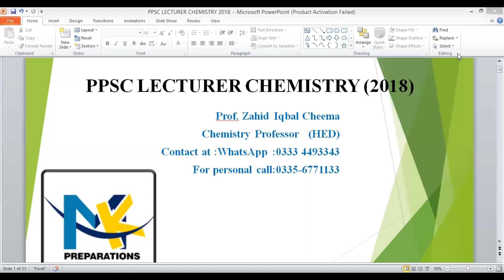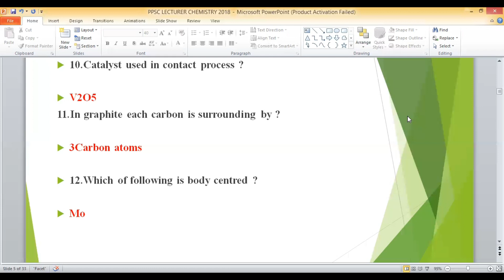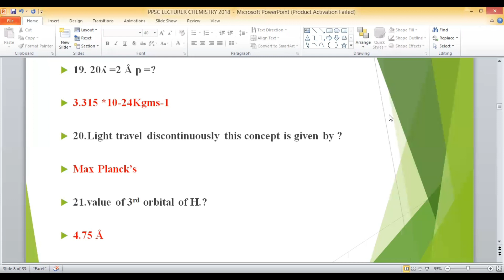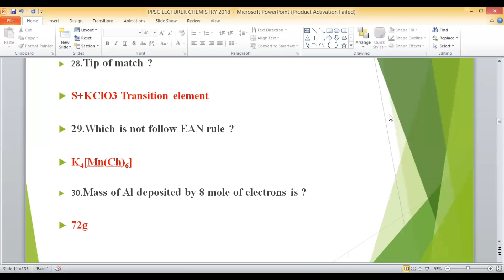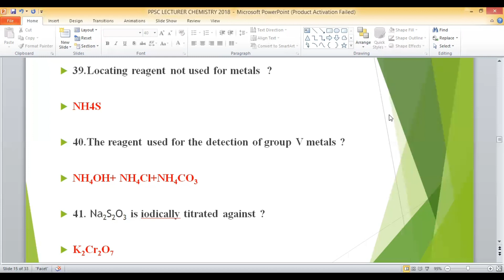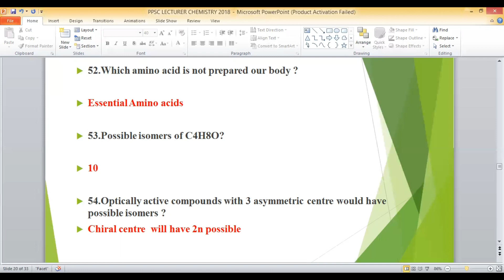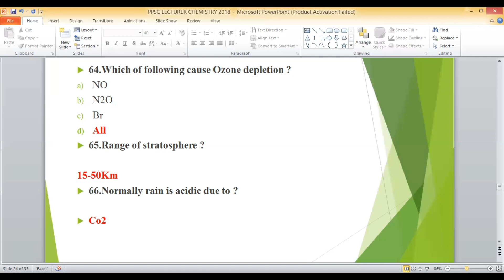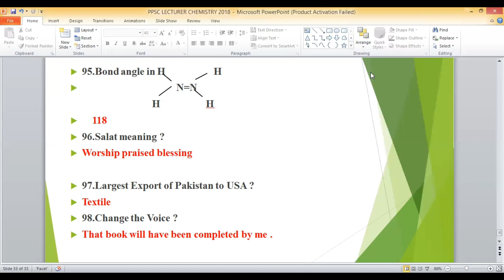PPSC Lecturer Chemistry Solved Past Paper 2018 | PPSC CHEMISTRY PAPERS | SPSC | KPPSC | FPSC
Welcome to MK Preparations, your go-to destination for comprehensive exam preparation resources! In this video, we bring you the complete solution to the PPSC Lecturer Chemistry Solved Past Paper from 2018. Whether you're preparing for the Punjab Public Service Commission (PPSC), Sindh Public Service Commission (SPSC), Khyber Pakhtunkhwa Public Service Commission (KPPSC), or Federal Public Service Commission (FPSC) exams, this video is packed with valuable insights and solutions to help you ace your chemistry paper.

Our expert team at MK Preparations has meticulously analyzed the 2018 PPSC Lecturer Chemistry paper, covering all the important topics and concepts. We understand the significance of past papers in exam preparation, as they provide a glimpse into the exam pattern, types of questions, and level of difficulty. By solving this past paper with detailed explanations, we aim to boost your understanding of key concepts, enhance your problem-solving skills, and build your confidence for the upcoming exams.

Throughout this video, we provide step-by-step solutions to each question, ensuring that you grasp the underlying principles and techniques required to solve them. Our explanations are concise, clear, and easy to follow, making it easier for you to understand and retain the information. Whether you're a beginner or an experienced candidate, our video caters to all levels of expertise.

By watching this video, you will:

Familiarize yourself with the question format and exam structure of the PPSC Lecturer Chemistry exam.
Gain a deeper understanding of essential concepts in chemistry.
Learn effective problem-solving strategies and techniques.
Enhance your time management skills for the exam.
Boost your confidence by practicing with real past paper questions.
At MK Preparations, we are committed to providing high-quality educational content to help you excel in your exams. Our team consists of experienced educators who understand the challenges you face during the preparation phase. We strive to provide you with the best resources, tips, and tricks to maximize your chances of success.

Don't miss out on this valuable opportunity to excel in your PPSC, SPSC, KPPSC, or FPSC chemistry exams. Watch our video on the PPSC Lecturer Chemistry Solved Past Paper 2018 now and gear up for a successful exam journey!
Subjects offered for lecturer Jobs Preparation:
1. Biology
2. Zoology
3. Botany
4. Chemistry
5. Physics
6. English
7. Urdu
8. Islamyat
9. Health and Physical Education
10. Educators jobs Preparation